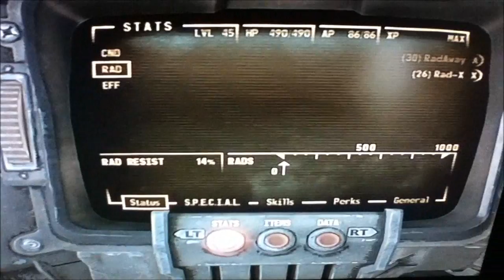Fallout New Vegas - Porn magazine